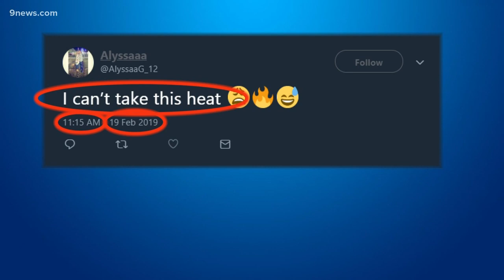Experts using social media posts to gauge perception of climate change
From drought to record breaking storms, intense cold snaps and heat waves - they all get folded into the discussion about climate change. A conference on Thursday took a closer look at the subject.

9NEWS (KUSA) is located in Denver, Colorado.